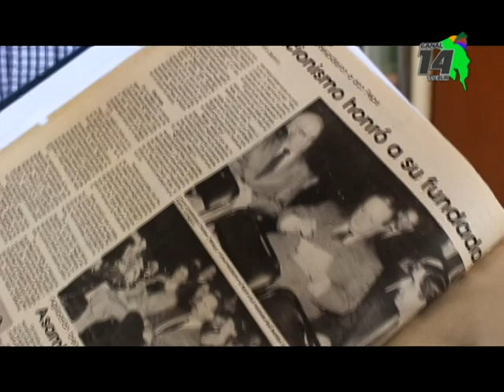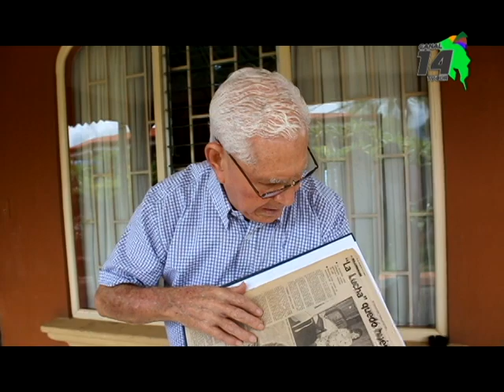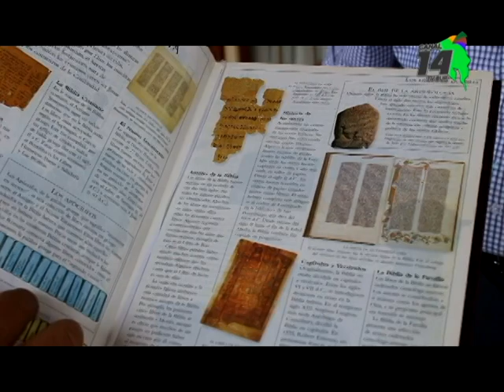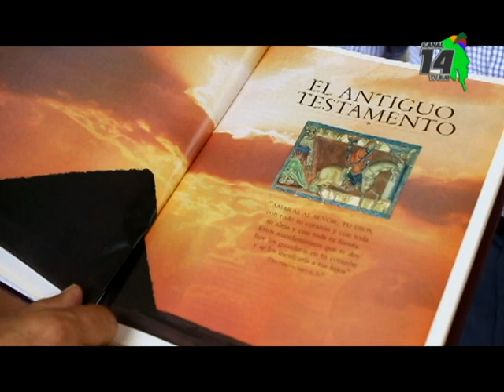Su paso como ejecutivo municipal, este 5 de agosto la II parte en Tras Las Huellas de la Historia